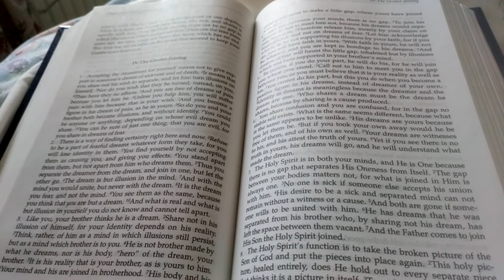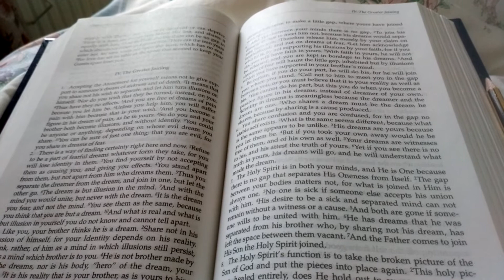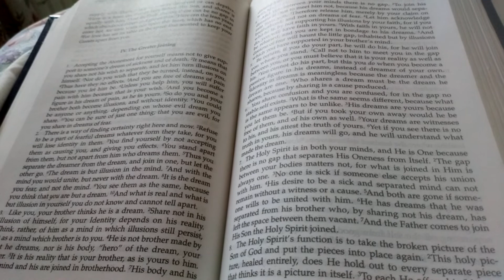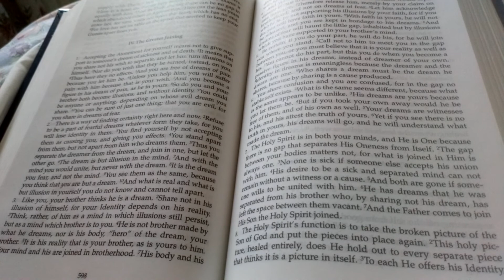Positively joyous -Projection and the latticed mirror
From a course in miracles, a short sharing of how projection of our Christ Self has had a latticed stencil placed over it that shapes bodies and objects that we now believe are real. In order to know the Christ Self this must be removed.

Please visit my websites for all the classes and therapies that I offer for aura imprint reading

 I also offer A Course in Miracles Study group. See website for details

My new self development books The Ego Unravelled-How to Live a Positively Joyous Life and Tour the Core-The Pathway to a Positively Joyous Life are available at Amazon now.

More information about A Course in Miracles can be found

And finally please remember to like, share, comment  and most importantly subscribe so that you can be notified of all my new enlightening posts but also so that other people can benefit from this gift.

Theresa Borg BA(Hons) DHP DCH GQHP is a Clinical Hypnotherapist, psychotherapist, life coach, healer and teacher of Mindfulness, Meditation and positive psychology around London and Kent in The United kingdom.